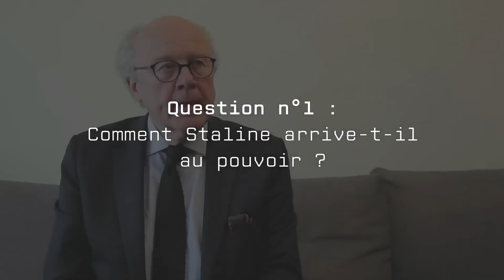Apocalypse Staline, Daniel Costelle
- Comment Staline arrive-t-il au pouvoir ?
- Comment son pouvoir s'exerce-t-il ?
- Quel est son bilan ?